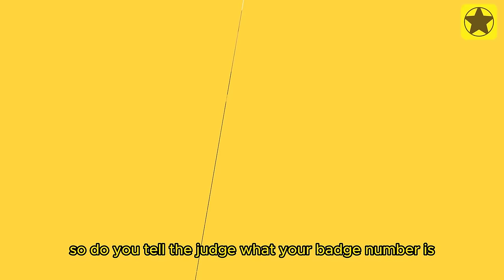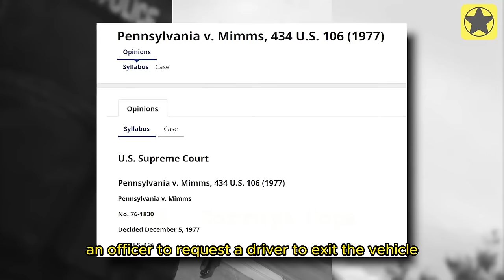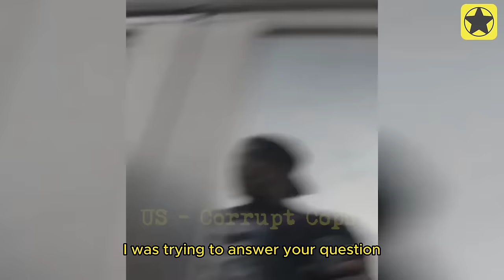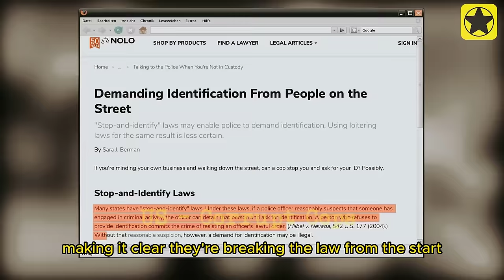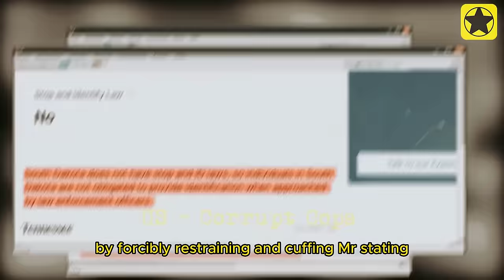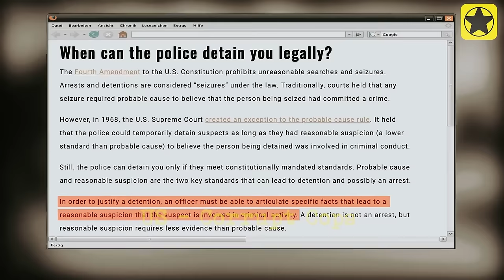5 Corrupt Cops Use Power To Cuff Man And Gets Owned, What Happened Next? | US Corrupt Cops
5 Corrupt Cops Use Power To Cuff Man And Gets Owned | US Corrupt Cops
Welcome back to US - Corrupt Cops channel, where we uncover the truth behind corruption within law enforcement. In today's video, we delve into five alarming instances where corrupt cops abused their authority, only to be met with rightful consequences.

From unjustified arrests to blatant misuse of power, these cases shed light on the dark reality of corruption within the police force. Join us as we dissect each scenario, revealing the tactics used by these corrupt individuals to unlawfully detain innocent civilians.

As we witness these shocking events unfold, it becomes evident that no one is above the law – not even those sworn to uphold it. Through thorough investigation and unwavering determination, justice prevails, holding corrupt cops accountable for their reprehensible actions.

So, buckle up as we take a deep dive into the world of corrupt cops, where power is abused, but justice prevails. Together, we can make a difference.
00:00 Corrupt Cops Use Power To Cuff Man And Gets Owned
00:26 Corrupt Cops 1st...
18:59 Corrupt Cops 2nd...
24:07 Corrupt Cops 3rd...
43:32 Corrupt Cops 4th...
54:37 Corrupt Cops 5th...